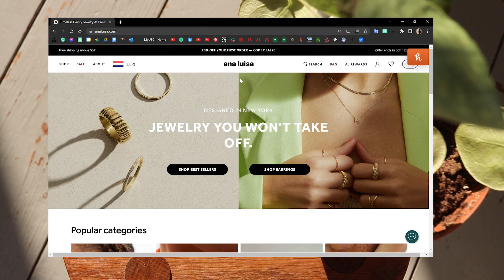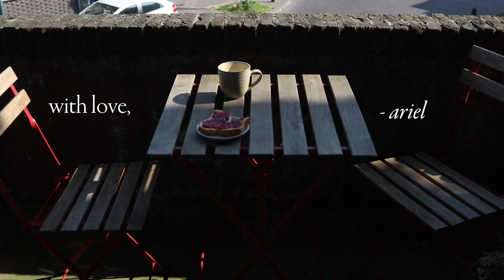early june days | baking, exploring, uni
hello, hello friends, thank you for being here! spend some easy time with me in Maastricht during early june. shot on canon 80d and nikon coolpix sd.

equipment:
iPhone 11
Premiere Pro

abt me:
Hi, I'm Ariel! I'm 19, Canadian, and moved to the Netherlands for my university bachelor's, majoring in Psychology and Neuroscience.